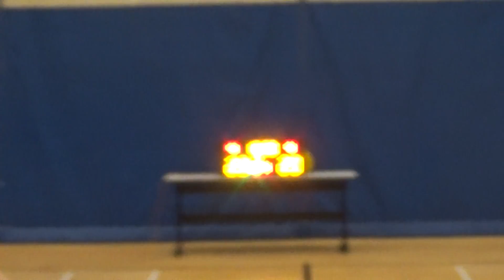20180615 班主R.I.P. VS 惠僑 2nd Quarter